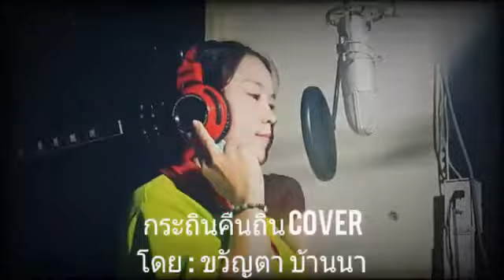กระถินคืนถิ่น cover ขวัญตา บ้านนา